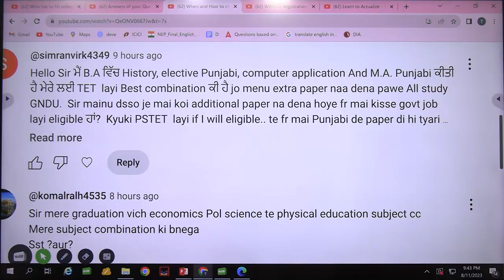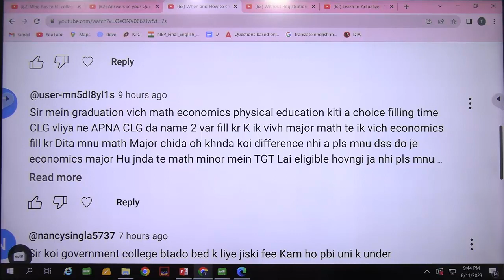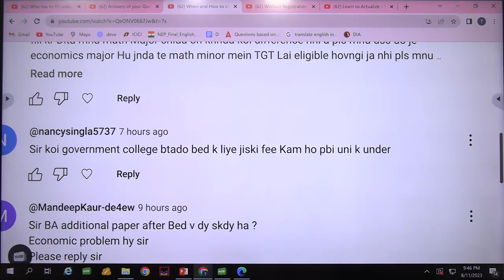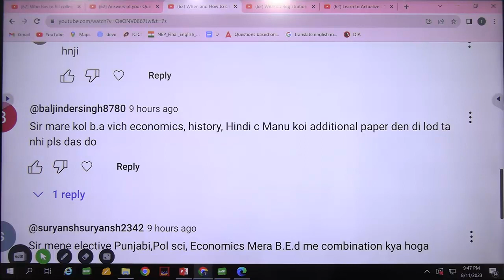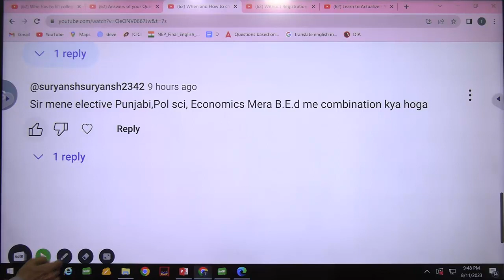Answers of your Questions l Subject combinations l Asked on 10-11th Aug part J l Dr. Tirath singh